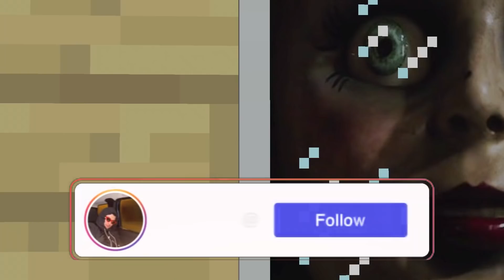NE CHOISISSEZ PAS LA MAUVAISE BASE DIAMANT SUR MINECRAFT ! Siren Head M0M0 Annabelle Ça le Clown